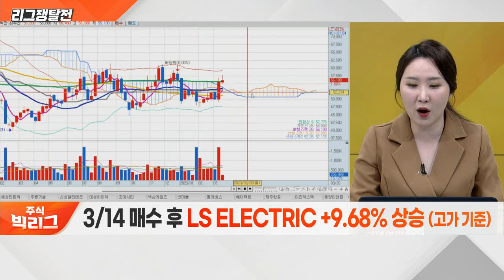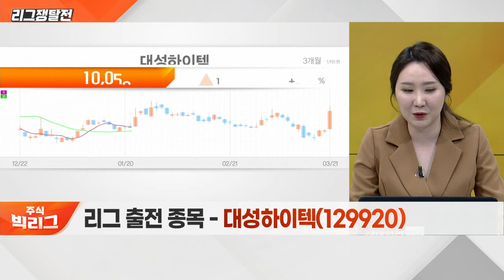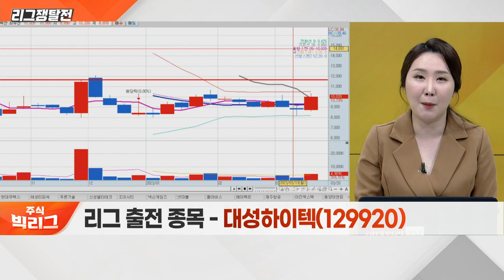대성하이텍(129920)... 전기 상용차에 필요한 부품 개발_리그 쟁탈전 (20230321)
대성하이텍(129920)
- 전기 상용차에 필요한 부품 개발
- 수주액 연평균 성장률 30% 기록